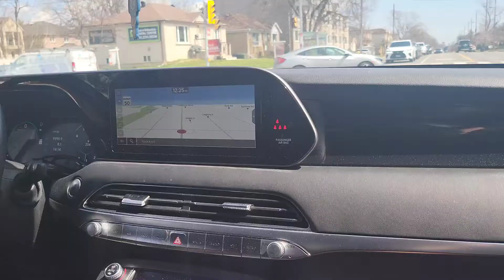[daily vlog] 2022.4.15 D-7 Malatang and dessert 🍨